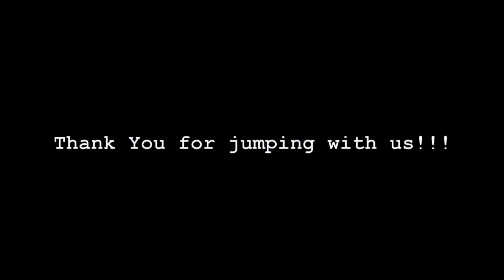Tandem Skydive| Jessica from Soddy Daisy kbj